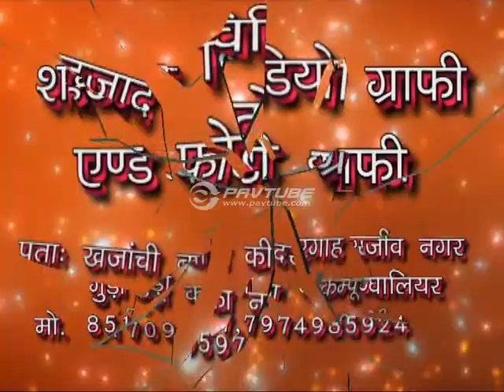Saat samundar song shahzad video mixing gwalior